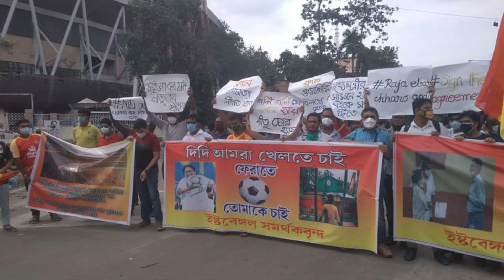Trespassers Have Been Prosecuted....... | East Bengal Fan Protest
Members List for July : Soumyadip Das, Avinaba Paul, Saibash Ghosh, Sumit Das, Space Knowledge World, fIsTx FoR, Sujyoti Chattaraj, Rohit Chowdhury, Rahul Bhattacharjee, Pritam Chakraborty,  Lal Holud Abhiirup LM 10 Chatterjee, Asfatulla Mallick, Envious Production, Samya Roy Chowdhury, Somsuvra Ganguly, Souvik Nayek, Arnab Naha, LOREM FF, Sudipto Kanrar, SPORTS ZONE, ARGHYA MUKHERJEE, Ayon M, shubham patra, Barnik Bhowmik, LOKI, Soumyadeep Sett, Arghya Bhattacharya, FRENZY, UNKNOWN BOY, Syed Wasif hossain, ROCKY Biswas, The Golden Teeth, Team-X ORG, Roam With Ahan, pro gaming, Debojyoti Mandal, Anindya Bhaumik, SOUMYAJIT DAS, Legend Bhaskar, Ayan Mukherjee, Soumyadeep Banerjee, Sirsendu Dey, Hunter 444 gaming, Asfatulla mallick!

Trespassers Has Been Prosecuted.